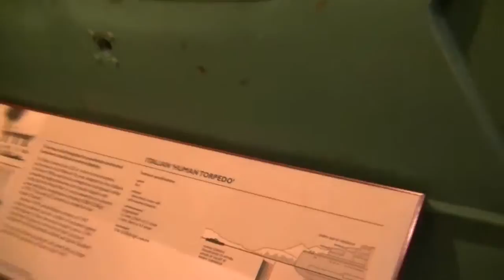Imperial War Museum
Imperial War Museum-London